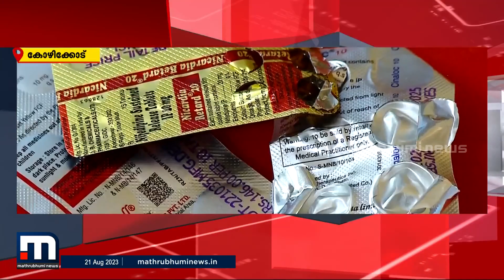മരുന്ന് വില വർധിക്കുന്നു; പ്രതിസന്ധിയിലായി ജീവിതശൈലി രോഗബാധിതർ | Medicine Price Hike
Happy viewing!